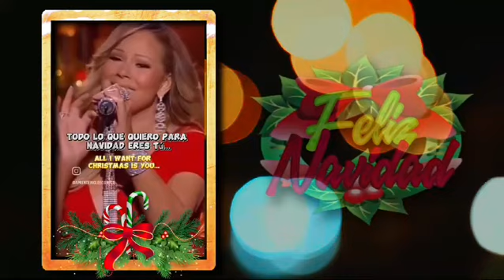todo lo que quiero para la navidad.... eres tu